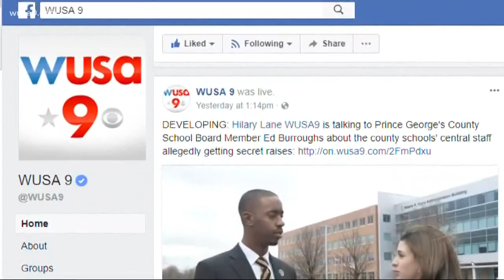Politics in play in secret pay raise controversy at Prince George's County schools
Governor Larry Hogan has called for the firing of Prince George's County school leader Kevin Maxwell.